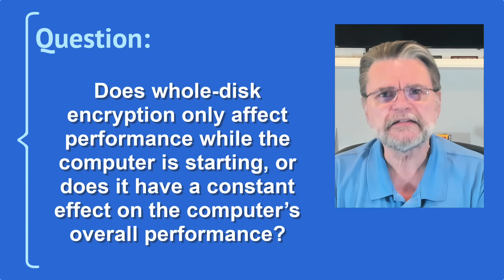Does Whole-disk Encryption Impact Computer Performance?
⚛️ Does whole-disk encryption slow your computer? You might be surprised. The bigger risk is losing access to your data if you’re not careful with your encryption keys and backups.

⚛️ Whole-disk encryption speed
Whole-disk encryption barely slows modern computers. It works imperceptibly when reading or writing files, and today’s fast CPUs and SSDs make any speed difference negligible. The real danger isn’t speed, it’s losing access. Always back up your encryption key, remember your password, and keep unencrypted backups of your files safe.

Chapters
0:00 Whole-disk Encryption and Computer Performance
0:50 “Whole disk” is about the disk
2:07 Encryption is about disk activity
2:45 More important than speed